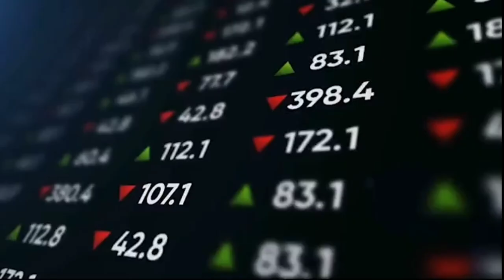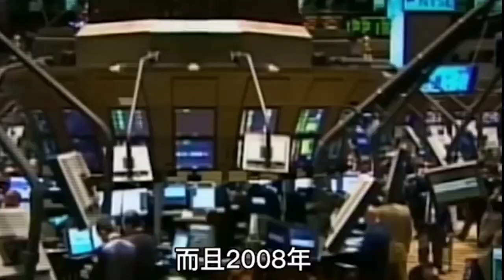特斯拉马斯克传奇人物 Elon Musk TDFC 40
马斯克特斯拉科技